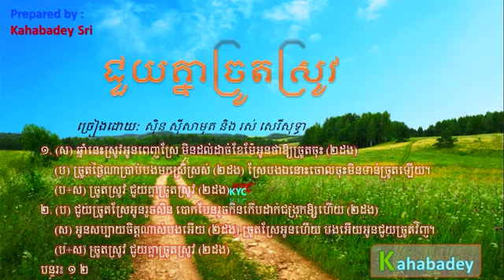Chouy Knea Chrout Srov by Sin Sisamuth Ros Sereysothea